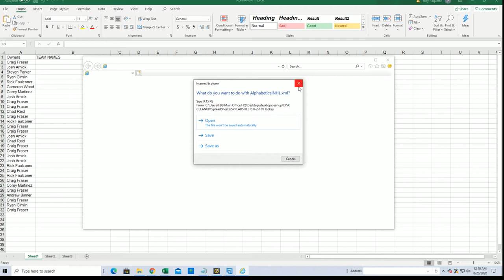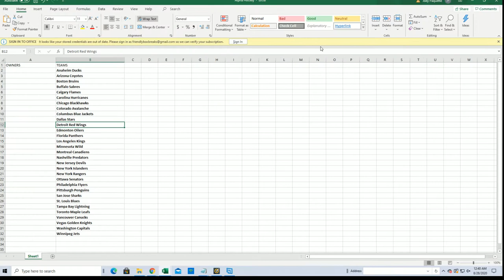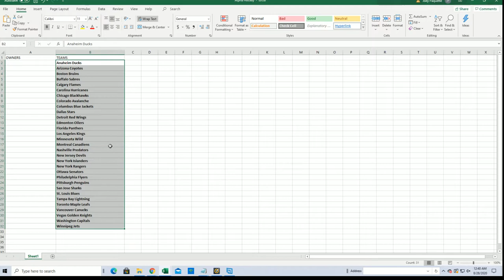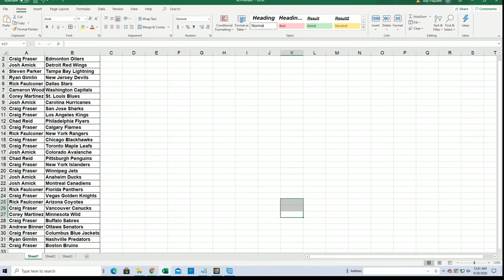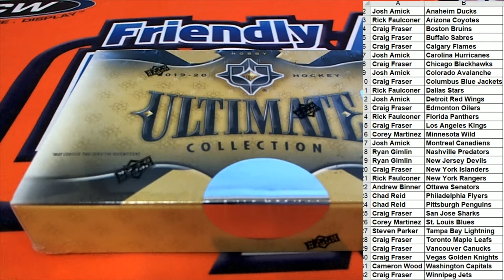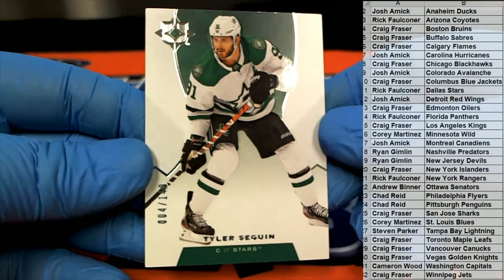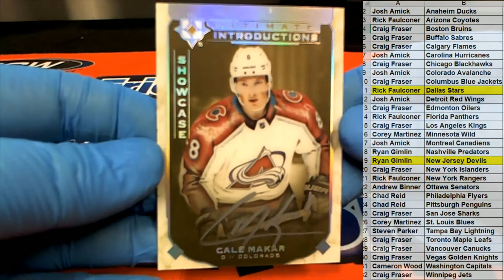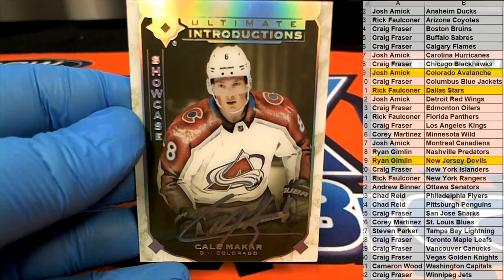2019 20 Upper Deck Ultimate Collection Hockey ID 20UDULTCOLL103